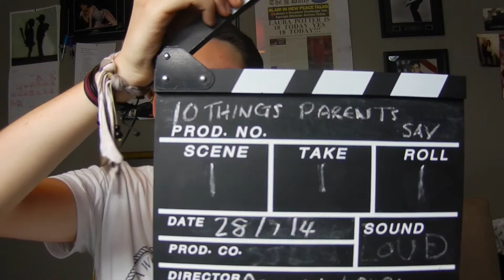Things Parents Say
This is a nice short video for you guys this week.